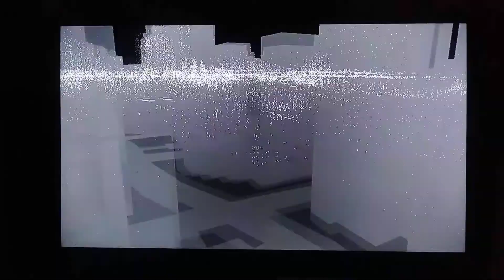Watch Dogs Walkthrough#44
On this mission, now that I killed Lucky Quinn, time to get out of Chicago and resuce Carla before she gets herself killed. Enjoy the video peeps!!! 😎✌🌟